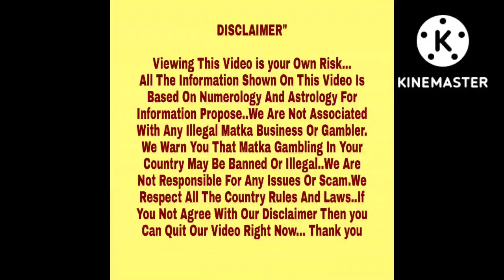◆Guru | Kalyan Mangal◆18/10/2022 Kalyan Tuesday Special Free Astrology Chart Paper◆